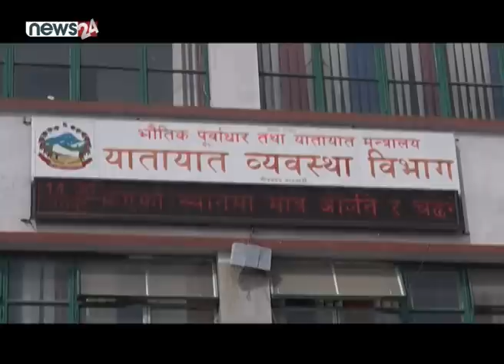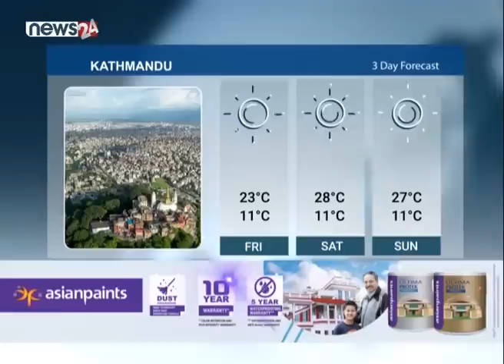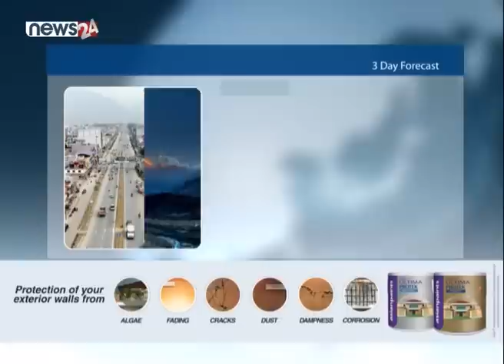PRIME TIME NEWS_8 PM_2079_07_18 - NEWS24 TV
यतिबेला देश चुनावमय बनेको छ । चुनावसँगै राष्ट्रवादका कुरा पनि जोडतोडले उछालिन्छन् । अझ नेपाल–भारतको सीमा सम्बन्धमा चर्काचर्की नै चल्छ । चुनाव सकिन्छ, सरकार बन्छ । यी विषय सेलाउदै जान्छन् । अहिले चुनाव लागेको छ, यससँगै राष्ट्रवाद फेरि घन्किन थालेको छ । भारतको अघोषित नाकाबन्दीमा खुलेर विरोधमा उत्रिएपछि सच्चा राष्ट्रवादी कहलिएका एमाले अध्यक्ष केपी शर्मा ओली फेरि सीमा समस्याबाटै एमाले पुनरोदयको तयारीमा छन् । त्यही प्रपञ्च स्वरुप चुच्चे नक्साको मुहान दार्चुलाबाट चुनावी सभाको उदघाटन गर्दै ओलीले प्रधानमन्त्री शेरबहादुर देउवामाथि कटाक्ष गरेका छन् । मेची बगरको मान्छेले महाकाली देख्दा देउवाले नदेख्ने भन्दै आलोचनामा उत्रिएका ओलीले गुमेको भूमी फिर्ता ल्याएरै छाड्ने दाबीसमेत गरेका छन् । तर, बालुवाटारमा रातारात ‘रअ’ प्रमुखलाई बोलाएर छलफल गरेकोदेखि इपीजी प्रतिवेदन भारतले बुझ्न नमानेको विषयमा भने सधैं मौन रहँदै आएको छ । हुनत ओलीले आमसभामा ठूला कुरा गरेपनि बोल्नुपर्ने ठाउँमा बोल्न नसकेको भन्दै कांग्रेस प्रवक्ता प्रकाशशरण महतले जवाफ फर्काइसकेका छन् । तर सीमाजस्तो संवेदनशील विषयमा नेताहरु नै यति असंवेदनशील किन ? बुझिनसक्नु छ । राष्ट्रिय एकता र दलहरुबीचको आपसी एकता भत्किदा न मिचिएको भूमी फिर्ता हुनेछ, न  तर्दै गर्दा तुइन चुडालिनेछ । नेताजीहरु, राष्ट्रवाद भोट अशुल्ने अस्त्र होइन, यो स्वाभिमान र सार्वभौमिकतासँग जोडिन्छ । हामीले नक्सा त पायौं तर जमिन पाएनौं । नेताज्यू, अब त कुटनीतिक बन्नुस् । न दार्चुलाबाट बोलेर गुमेको भूमी फिर्ता हुन्छ, न झापाबाट नै । इपीजी नै बुझ्न नमान्ने मिचाहा प्रबृत्तिलाई चिर्न नेपालले एकलौटी रुपमै प्रतिवेदन सार्वजनिक गर्न सक्नैपर्छ । समय अझैं छ । बिग्रेको केहि छैन । गरिदिनुस्, इपीजी प्रतिवेदन सार्वजनिक । अनि जनताले मान्नेछन तपाईहरुको राष्ट्रवादलाई सक्कली हो भनेर ।

१. मतदातालाई प्रभाव पार्न उम्मेदवारहरुको प्रपञ्च, चुनाव जितेपछि आफू प्रधानमन्त्रीदेखि मन्त्री बन्ने आश्वासन ।

२. डा.तोसिमा कार्कीको मनोनयन कायम राख्ने सर्वोच्चको अन्तरिम आदेशप्रति निर्वाचन आयोग असहमत,  आदेश खारेजीको मागसहित निवेदन दर्ता ।

३. बलात्कारको अभियोग लागेका क्रिकेटर सन्दीप लामिछाने पुर्पक्षका लागि कारागार चलान, थुनछेक बहसमा लामिछाने निर्दोष हुने आधार भेटिएन ।

४. मौद्रिक नीतिको पहिलो त्रैमासको समीक्षा गर्ने राष्ट्र बैंकको तयारी, तत्काल ब्याजदर घटाउन उद्योगी व्यवसायीहरुको माग ।
५. र, भारतमा वायु प्रदुषणको अवस्था घातक, जोखिमबाट बालबालिकालाई जोगाउन भोलि नयाँदिल्लीका प्राथमिक तहका विद्यालय बन्द, कक्षा पाँचभन्दा माथिकालाई बाहिरी क्रियाकलापमा प्रतिबन्ध ।